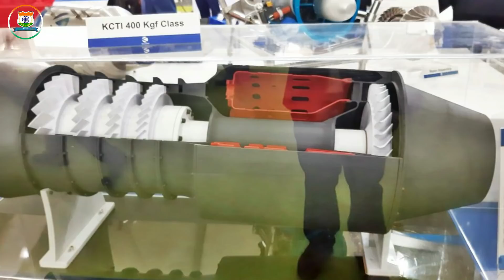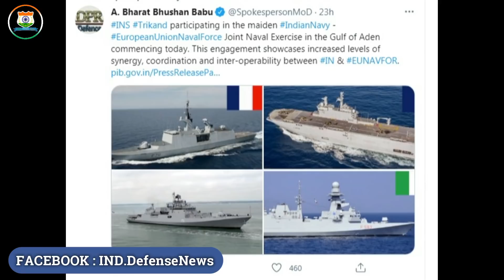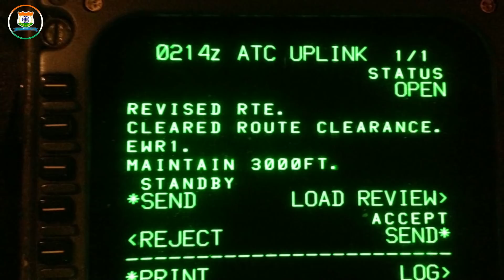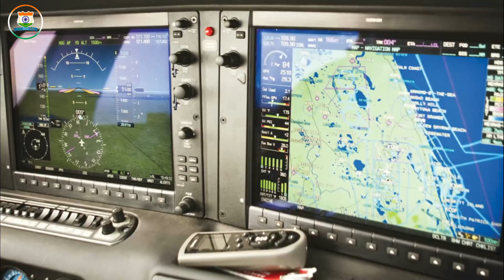Indian Defence News:Can we use HTFE-40 engine in IAF Jaguars,IAF mig-21 retirement,Python-5 datalink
Today's Latest Indian Defence News/Indian defence Updates in Hindi As Follow:Indian Defence News:Can we use HTFE-40 engine in IAF Jaguars,IAF mig-21 retirement,Python-5 datalink

0:00 :- Intro
0:50 :- HTFE-40: Can HAL save IAF’s Jaguar fleet?
3:20 :- Russia Races Ahead of South Korea, Israel as India Set to Obtain Lightweight Tanks for China Border
5:20 :- GSL starts work on second frigate for Navy
6:27 :- MiG-21 Bison will be phased out in a planned manner: Indian Air Force chief RKS Bhadauria
8:20 :- India, 3 European Union Nations Begin Two-Day Naval Drill In Gulf Of Aden
9:29 :- Rafael networks Python-5 short-range air-to-air missile with Global Link SDR